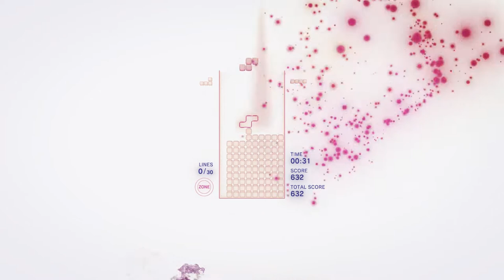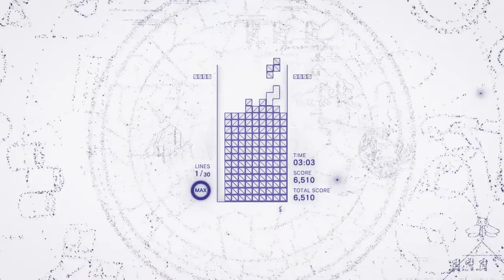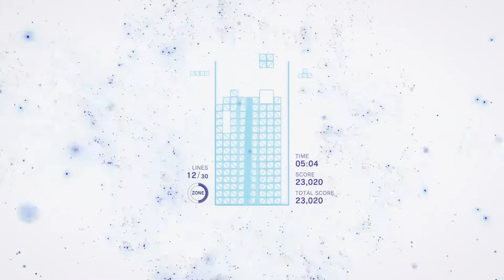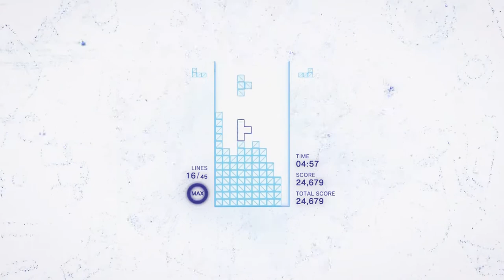Tetris Theme (Señor B Remix) [Techno Music]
Nintendo - Tetris Main Theme

Remix by Señor B

Genre: EDM Electro Dance Techno

►DJ Deck
► Producer Headphone
► Monitor Speakers

Know more about Señor B in his website. Check out the following links: